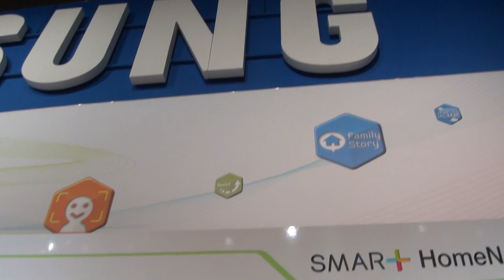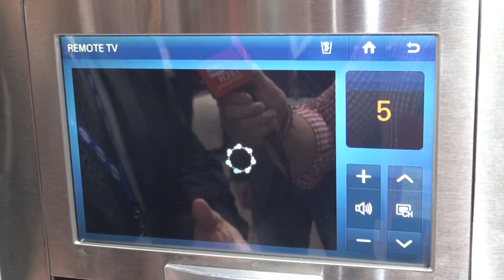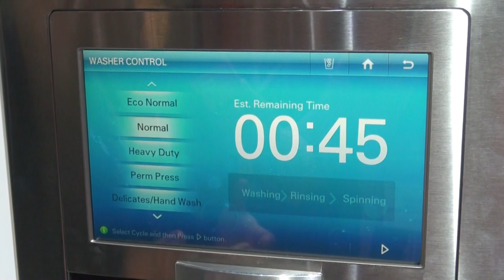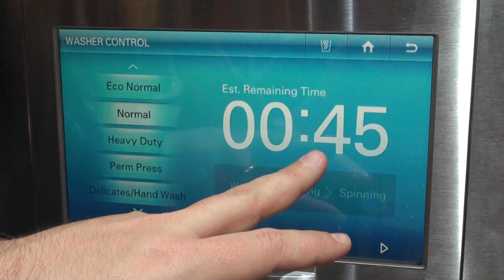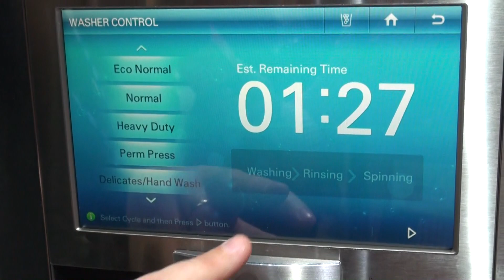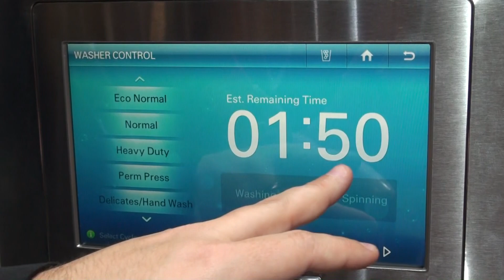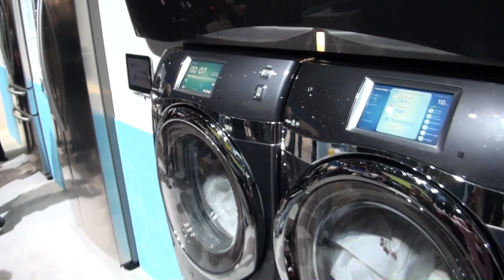Samsung rolls out smart appliances at CES 2012 (smart fridge, Android powered washer and dryer)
Jeffrey Ingram of Samsung Canada showcases the latest Samsung smart appliances during CES 2012